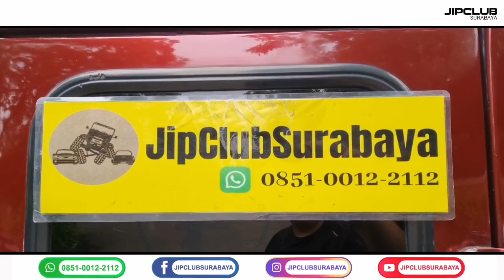MOBIL KOLEKSI!! HARTOP DIESEL ASLI BJ40 4X4 TH 1982 RESTORASI TOTAL,KONDISI BAGUS SIAP PAKAI 350JT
Dijual brg bagus murmer...
Hartop Diesel asli BJ40 4x4 th 1982/83.
Cat bagus mulus...
Body kaleng.
AC dingin.
Power Steering.
Rem Cakram.
Ban 33 MT baru.
Velg MT Bedlock.
Lampu LED Daymaker bagus.
Winch depan baru lengkap remote.
Full Audio.
Surat lengkap
No Mesin dan rangka asli.
Kondisi sgt bagus.
Siap pakai jalan jalan dan mejeng
Siap pakai hujan ,banjir, offroad tipis tipis atau  extreme.
Murmer saja.
Harga 350
Barang sgt bagus.
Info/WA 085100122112